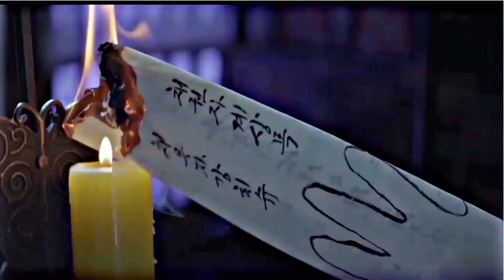Nam Young x Kang Ro Seo ( May I ) ll Moonshine ll